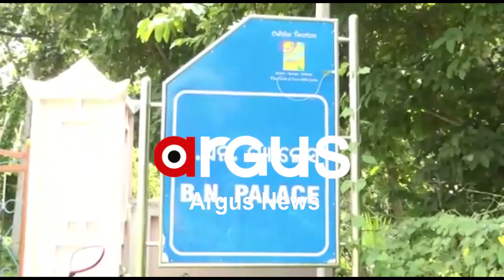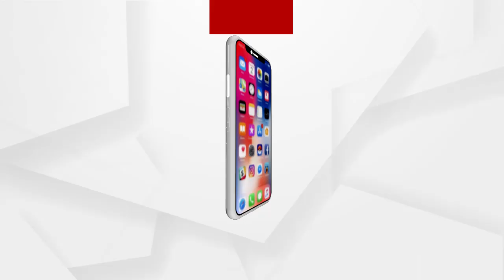ବୃନ୍ଦାବନ ପ୍ୟାଲେସ .... ଏହାର ନାଁରୁ ହିଁ ଆସେ ରାଜକୀୟ ବାସ୍ନା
ବୃନ୍ଦାବନ ପ୍ୟାଲେସ । ଏହାର ନାଁରୁ ହିଁ ଆସେ ରାଜକୀୟ ବାସ୍ନା। କେତେ ସୁନ୍ଦର ଏହାର ନିର୍ମାଣ କେତେ ମନୋରମ ଏହାର କୀର୍ତ୍ତିରାଜୀ। ଏହାର ନିର୍ମାଣର କାରୁକାର୍ଯ୍ୟ ବହୁତ ସୁନ୍ଦର, କିନ୍ତୁ ଆଜି ପଡିଛି ଜରାଜୀର୍ଣ୍ଣ ଅବସ୍ଥାରେ ...